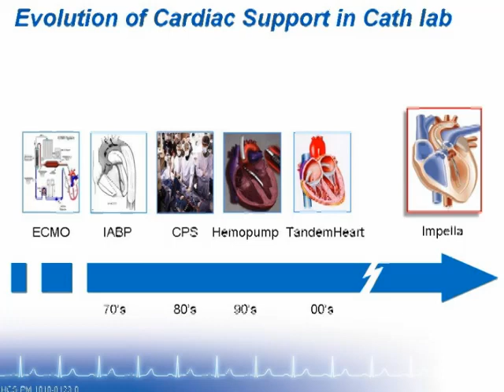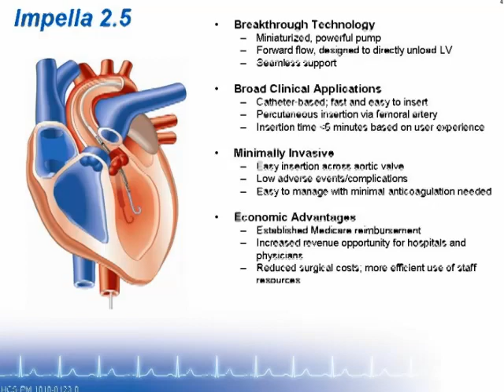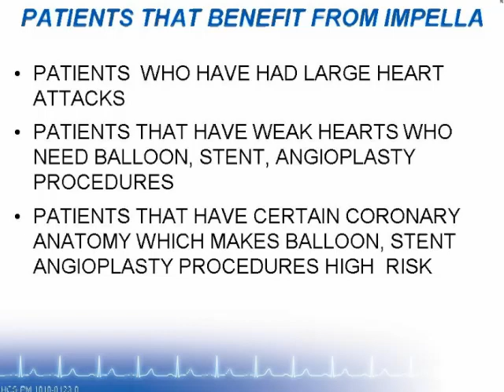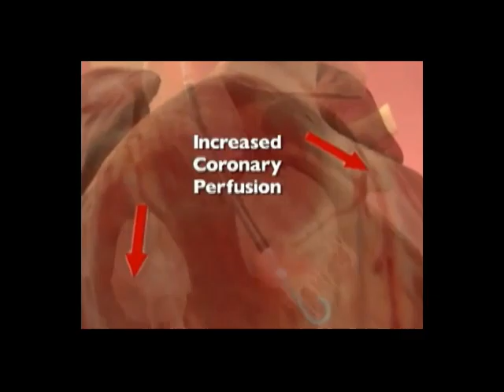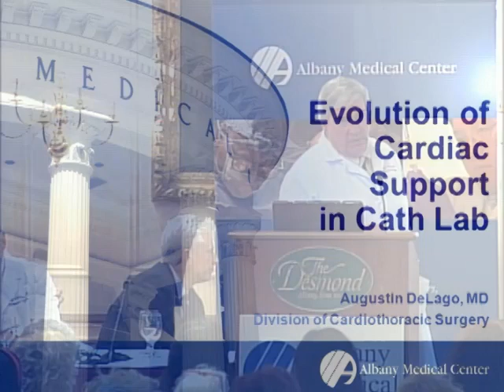Evolution of Cardiac Support in Cath Lab - Augustin DeLago, MD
Dr. Augustin DeLago, Director of Interventional Cardiology, talks about how Albany Medical Center's team of interventional cardiologists perform the most advanced interventional procedures available in the region.